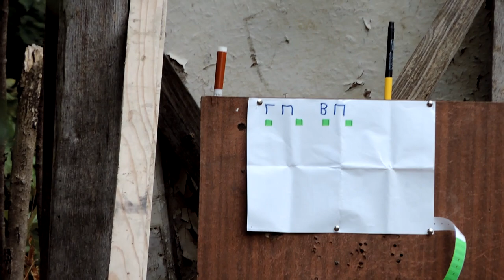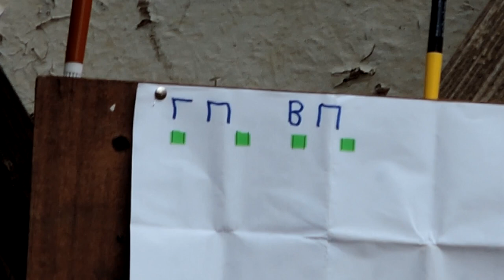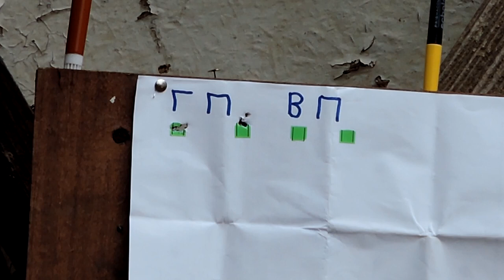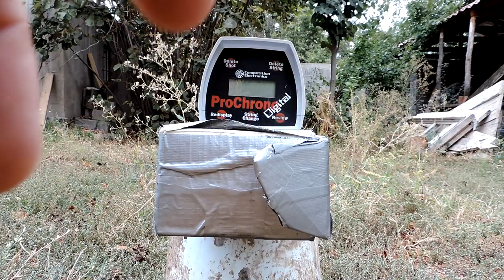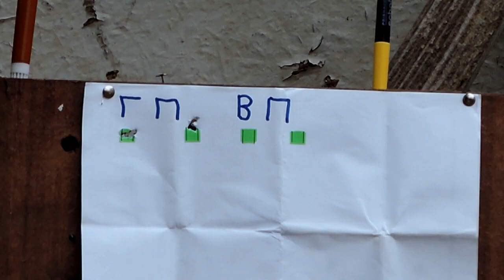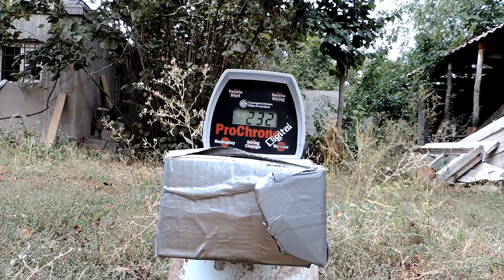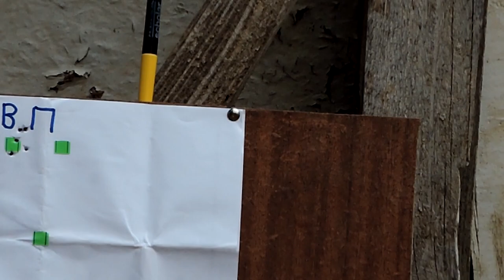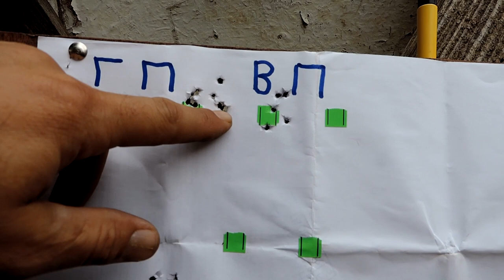ГП или ВП?! МР-512 С Газ пружиной,тест-сравнение кучности с обычной пружиной.отстрел в хронограф.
утяж. 100г. ребята,не ГП не оптимизирована и не ВП. ВО всяком случие я не проверял про оптимум,но ето уже чуть другая тема;)